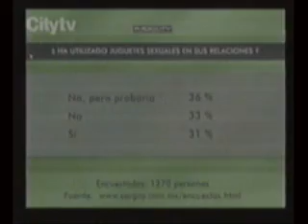Entrevista a Jorge Enrique Abello en CityTv - Parte 3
Jorge Enrique se ha quedado después de su entrevista, según él porque aún no pasan a buscarlo, y se relaja aún más. Y aquí Ibel, rozzan, marovi, vemos ese gesto que nos derrite, cuando se toca los labios. Díganme loca, pero a Armando le queda más lindo. Y definitivamente se ponen todos a decir tonterías sobre ayudas sexuales, pero en fin, quién no se pone en esas, en ocasiones, para pasar el rato despreocupado.

Aún falta un trocito.

Sigo agradeciendo por los videos a

Saludos.